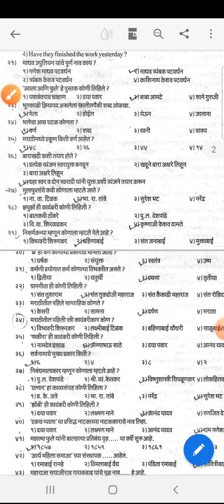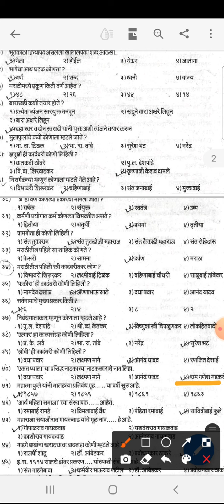MIDC question paper MIDC प्रश्नपत्रिका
midc question paper 2013